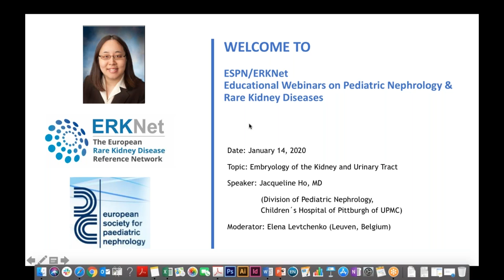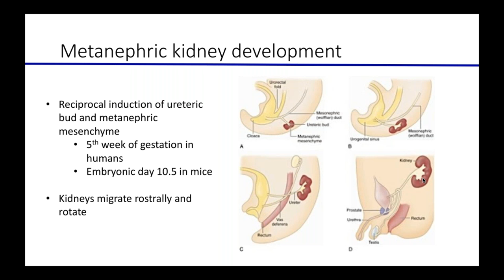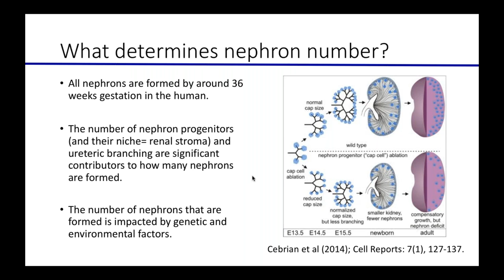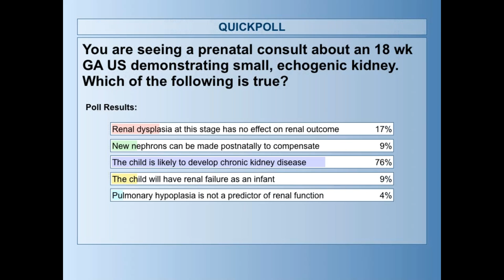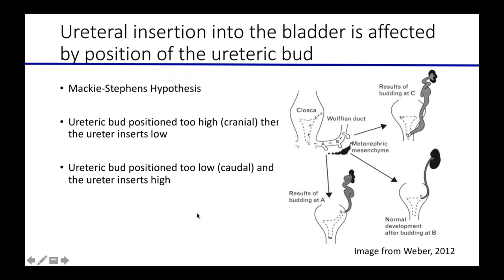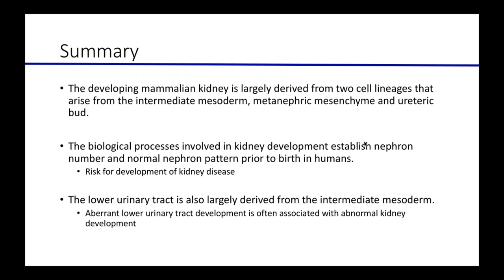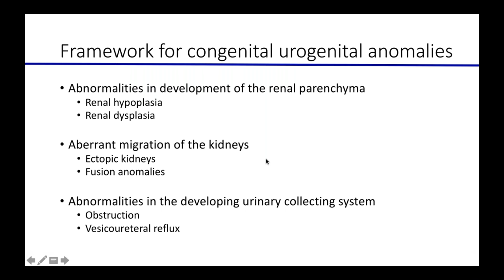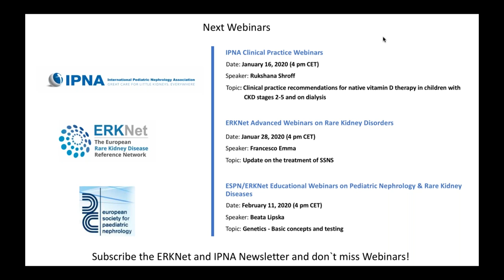Embryology of the Kidney and Urinary Tract - ERKNet/ESPN/IPNA Webinar with Jacqueline Ho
ERKNet/ESPN/IPNA Webinar on Embryology of the Kidney and Urinary Tract. Presented by Jacqueline Ho, Nephrologist at UPMC Children's Hospital of Pittsburgh (UK), on January 14, 2020.